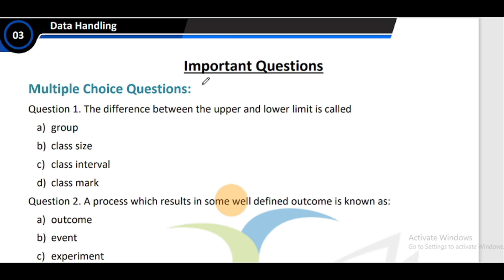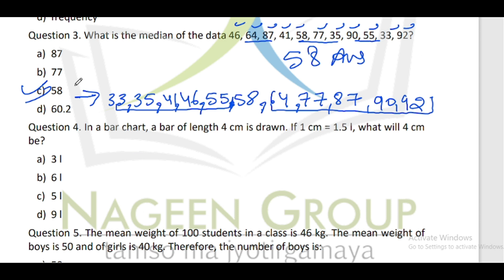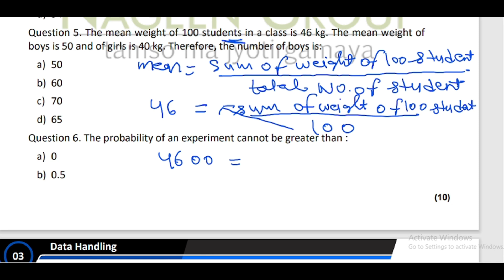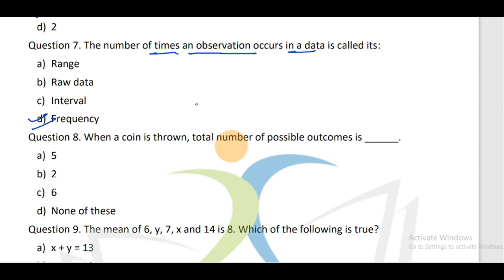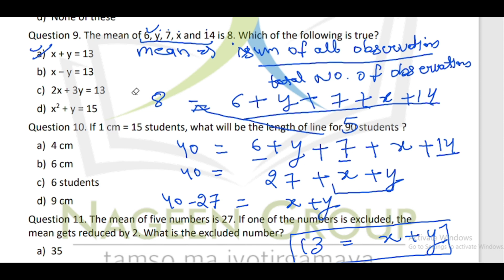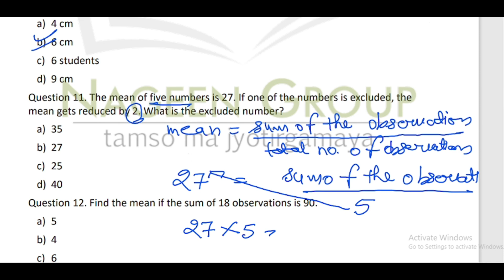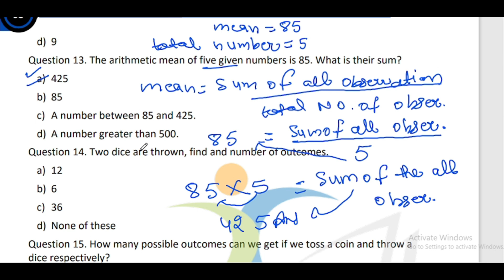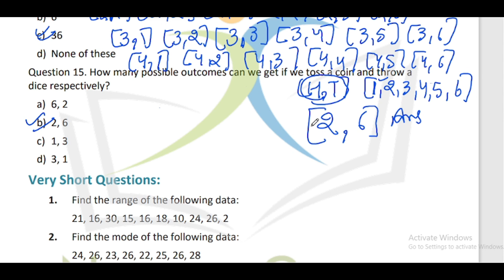Class 7 Mathematics I Chapter-3 Data Handling I MCQ's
"📊 Exploring Chapter 3 - 'Data Handling' in Class 7 Mathematics - MCQs (Multiple Choice Questions). In this video, we delve into a series of multiple-choice questions (MCQs) related to data handling. Join us as we navigate through a set of engaging MCQs covering various aspects of collecting, organizing, and interpreting data. This session aims to test and enhance your understanding of data handling concepts through stimulating multiple-choice questions. Let's engage with these MCQs together and reinforce our skills in dealing with data! Class7 Mathematics DataHandling MCQs ProblemSolving Education YouTubeEducation"